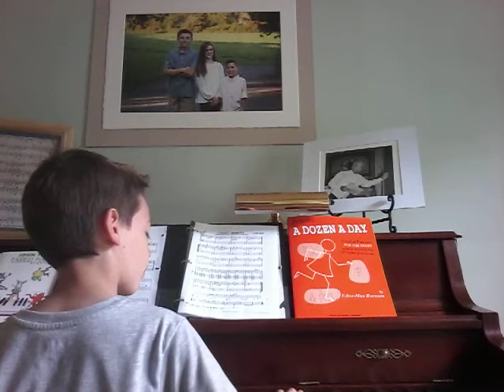Original piano song the last midnight